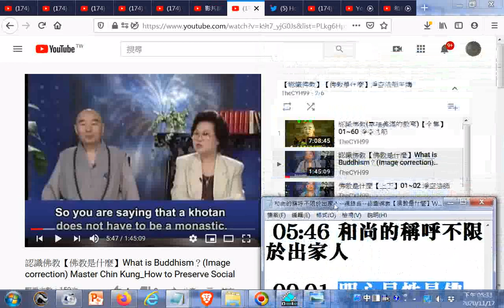1.和尚的稱呼不限於出家人 2.明心見性是佛法修學的中心 摘錄自 認識佛教【佛教是什麼】What is Buddhism？Image correction Master Chin Kung How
和尚的稱呼不限於出家人--摘錄自--認識佛教【佛教是什麼】What is Buddhism？(Image correction) Master Chin Kung_How to Preserve Social
 05:46 和尚的稱呼不限於出家人
 09:01 明心見性是佛法修學的中心